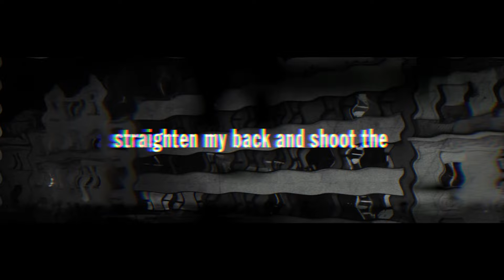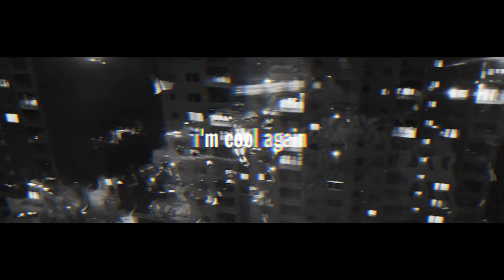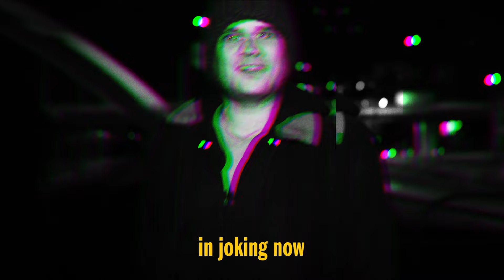Mùlk - K.O. [English Version] (Official Video)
Track available in streams 👉  LINK

straighten my back and shoot the shot
the is bad and year's been worse
i hope my chances are gonna go high
because i cannot no no not stop
i can hear you
awaiting my k.o.

the world is spinning
my head is ringing
explosions flames
i do my dance
bloody samba
i'm the blackest mamba

closing my eyes
i'm cool again
i check the street
i am prepared
never have i felt so brave
and never better so c'mon
yeah i will show you my sharpened knuckles

compromised transmission
no point in watching
movies and sitcoms with jenny aniston no!
... glad we agree ... there's
no point in talking
small talk - word ping-pong
ongoing chit-chats
no point in joking now
no joke can make me laugh
because you cannot unsee
what could not be unseen
and where do you go
if there is no home no more
i should be falling in love
my early 30-somethings
nights at techno parties
i hated the hatred
and now it’s all that I feel

Video Art Director:
Bartosz Hervy

Production, Mix:
Łukasz Kumański

Mastering:
Marcin Szwajcer

Guests:
Jørgen Munkeby - sax
Szymon Burnos - keys

Lyrics:
Piotr Gibner & Zofia Bartoś

Mùlk: Bolo / Leonowicz / Gałązka / Bartoś / Kumański